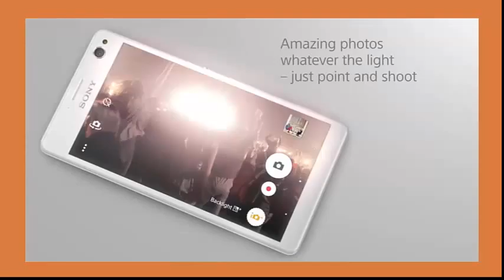Xperia C4 thiết kế đẹp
Xperia C4 thiết kế đẹp, chuyên dụng cho selfie bắt đầu tiến ra thị trường toàn cầu